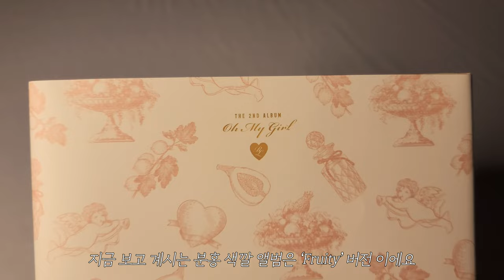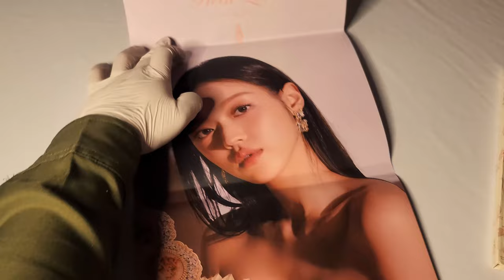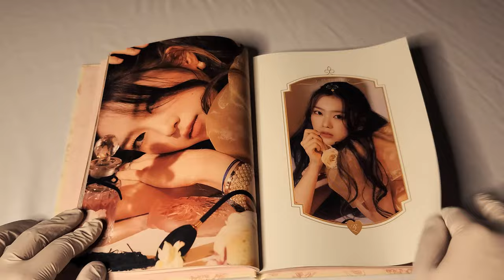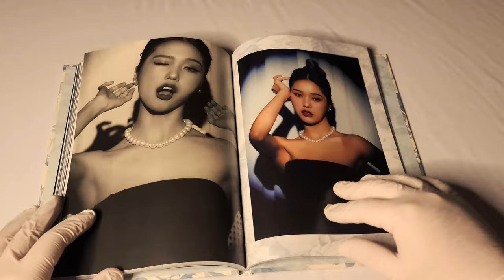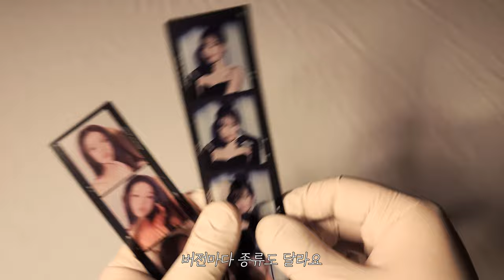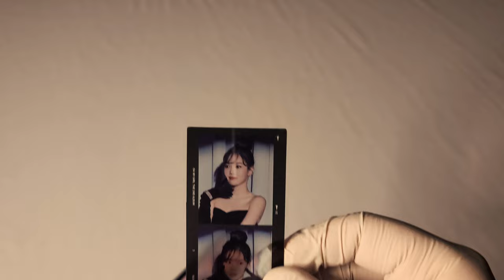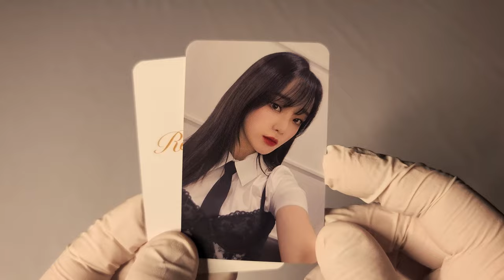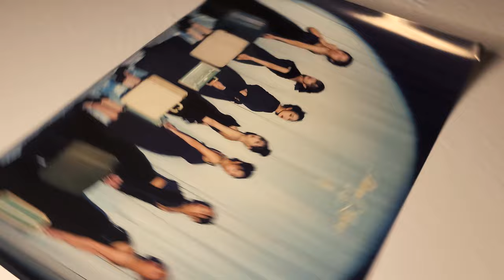💖 [앨범 언박싱 브이로그] 오마이걸 OH MY GIRL 정규 앨범│Real Love 💖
오마이걸
정규 앨범

발매일
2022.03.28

수록곡
1. Real Love
2. Drip
3. Eded
4. Replay
5. Parachute
6. Kiss & Pix
7. Blink
8. Dear Rose
9. Sailing Heart (항해)
10. Real Love (Inst.)

00:00 앨범 커버
01:09 포토북
03:32 앨범 CD
04:05 스티커
04:20 메세지 카드
04:50 필름 북마크
05:25 포토 카드
06:15 예스24 특전 포토 카드
06:47 포스터